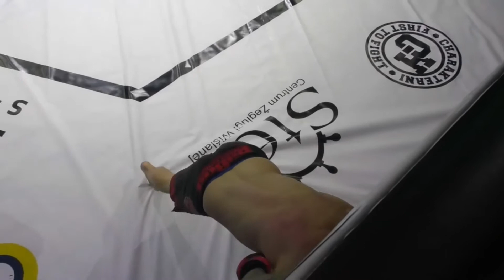Wieczór Walk 5: Dawid Błachut vs Kamil Szkaradek - cała walka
Walka Dawid Błachut vs Kamil Szkaradek

Wieczór Walk 5 / 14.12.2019 / Hala Suche Stawy, Kraków

S-Serwis Zbigniew Stanuszek

Partnerzy
ComfortRent Wypożyczalnia Samochodów
Ster - Centrum Żeglugi Wiślanej
Browar Tenczynek
Restauracja Wiślany Ogród & Statek Sobieski
Charakterni
Daniken
Zdrowe Pudełkowe catering dietetyczny
REKLAMIARNIA.pl
Hostel Rest
Radio ESKA
InTheCage.pl
Fajnepuchary.pl
X-team Special Forces
Mixed Arts
Blast.pl